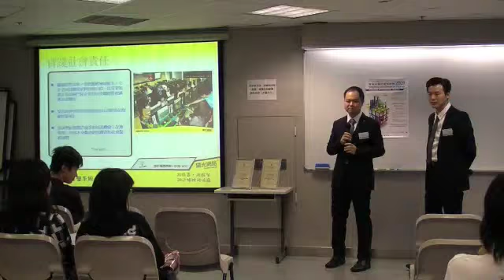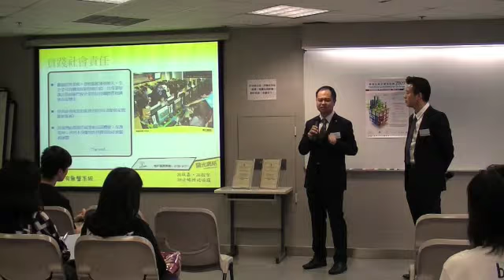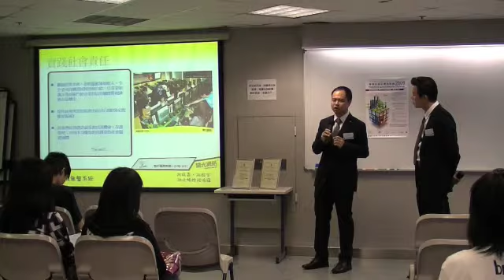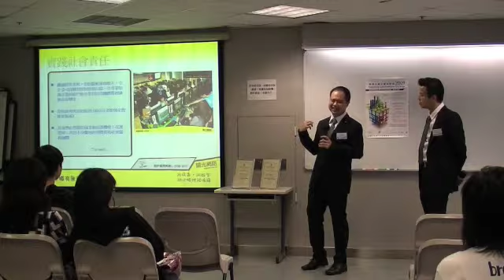Social Entrepreneur Talk 4 Internet Cafe Part 6